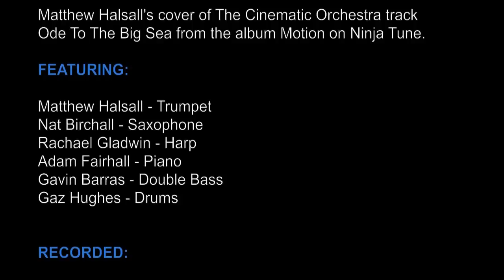Matthew Halsall - Ode To The Big Sea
Matthew Halsall's cover of The Cinematic Orchestra track Ode To The Big Sea from the album Motion on Ninja Tune.

Recorded at Maida Vale Studios for Gilles Peterson's Worldwide Show on BBC Radio 1.